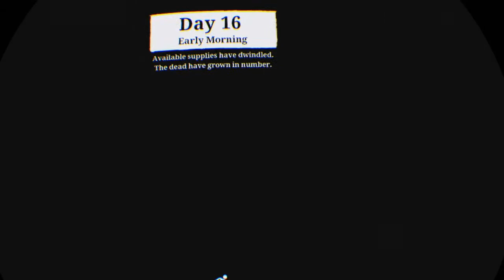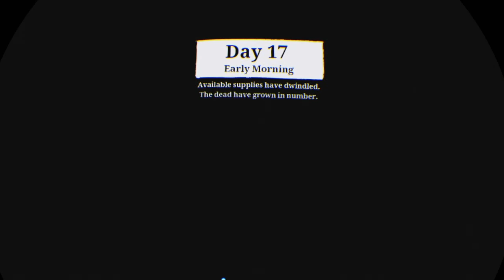The Walking Dead: Saints & Sinners Part 9 (PSVR) (PS4) No commentary